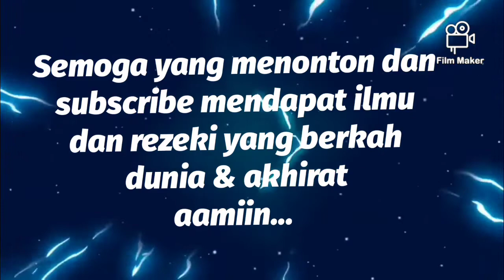terbaru!!! anak lucu dan imut ceramah tentang isra mi'raj 😍😍😍 (al hijrah )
Mereka dilatih bukan hanya mengaji tetapi juga diajarin ceramah...
Mudah-mudahan menjadi inspirasi bagi orang tua dan guru dalam menggali potensi anak...

Selamat menikmati
Al Hijrah